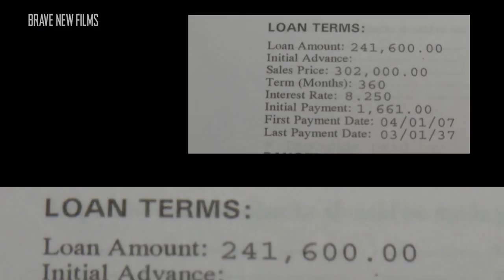Banks Got Bailed Out, We Got Sold Out: The 2008 Housing Bubble • BRAVE NEW FILMS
ThrowbackThursday: Remember when the banks purposefully defrauded hundreds of thousands of people -and then got bailed out for it?

This video was originally produced in 2009, under the title "Fighting for Our Homes"